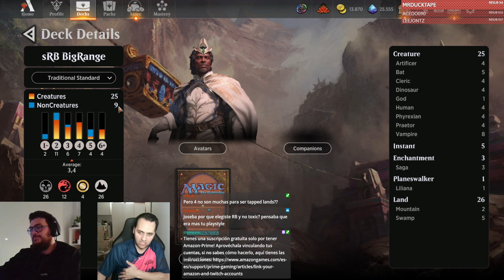🔥☠️CLASE MAESTRA de STANDARD: RB MIDRANGE STANDARD con JOSEBA "ELFKID" GARCÍA 🔥☠️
👨🏻‍🏫MASTER CLASS DE STANDARD👨🏻‍🏫

👉🏻El pasado 1 de Febrero tuvimos el gusto de contar con un auténtico genio de una baraja muy interesante en el actual Standard - RB Midrange

👉🏻Un mazo muy potente con grandes cartas a lo largo de toda la curva de maná. El bueno de Joseba nos desgrana a la perfección tanto mazo principal como Sideboard y también jugamos una partida con el deck en MTG Arena.

🙌🏻Si estás interesado en alquilar el mazo en el Magic Online, recomiendo utilizar Cardhoarder.com

🔔¡Activa las notificaciones para no perderte más vídeos como este!
🔁¡Comparte entre tus amigos si has disfrutado el vídeo!

🥳Si te ha gustado este vídeo considera:

😍 Hacerte Miembro VIP del canal de Youtube, siendo así pieza clave de mi proyecto y optando a vídeos y sorteos exclusivos (en cualquiera de mis vídeos pulse en "UNIRME" y sigue los sencillos pasos):

Si tienes Amazon Prime, tienes derecho a una subscripción en Twitch Prime de manera mensual GRATUITA y ayudarás mucho a que siga generando contenido. ¿Cómo vincular Prime con Twitch? Muy fácil:

💰 Conocer mi página de Patreon y convertirte en mi mecenas, allí es donde se disputa el torneo mensual de Patreons, sorteos también mensuales, guía de mazo y de banquilleo, sesiones de Coach entre otras muchas ventajas:

¿Cómo jugar RB Midrange en Magic?
¿Cómo se juega RB Midrange en Magic: the Gathering?
¿Consejos para STANDARD?
STANDARD en Magic Online
RB Midrange en Magic Online
Coach STANDARD en Magic Online
Mejores jugadores Construido en Magic
Jugadores de Construido en Español
Como mejorar juego en STANDARD
RB Midrange Magic El Encuentro Consejos
Magic el Encuentro RB Midrange
Magic el Encuentro STANDARD
Aprender a hacer mazos de RB Midrange
CASTIELLO
STANDARD
RB Midrange
MOL
MTGO
Magic Online
Joseba García
Elfkid
EL TXOKO
ITACA
MASTER CLASS STANDARD